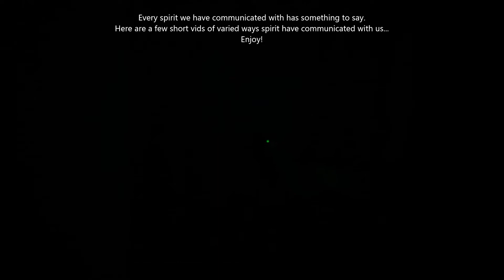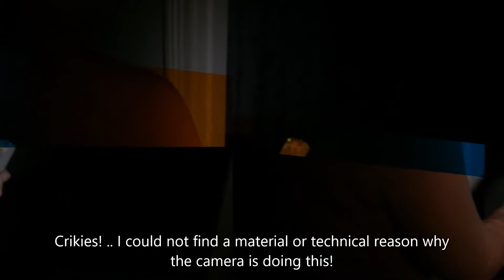Story Time 1 Spirit interactions.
With over 160 vids on our youtube channel "Black Rose Spirited", there has always been a spirit or two happy to communicate with us, and have a story to tell. Here are a few shorts of some of the ways spirit have interacted with us via a K2, divining rods, spirit box apps and cat balls. .. Feel free to check out the full vids and much more of our paranormal adventures on youtube. Enjoy!